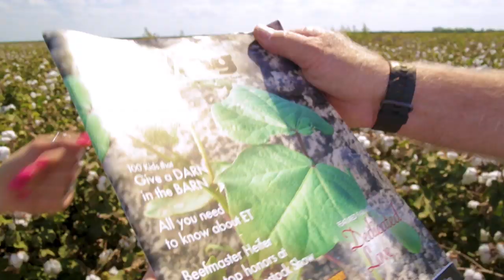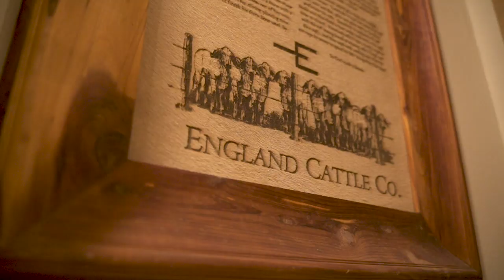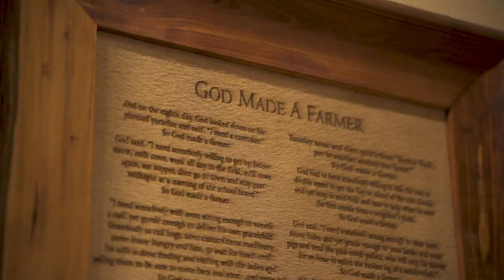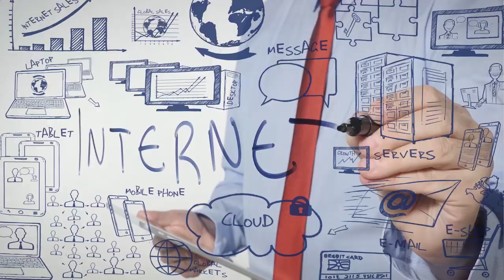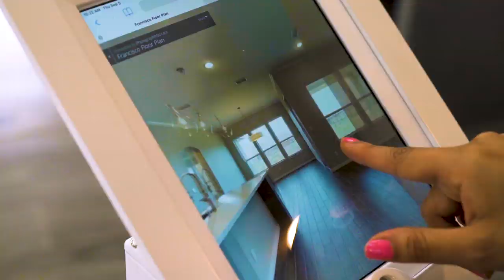Cattle and Cotton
A Tv show all about Agriculture in the Rio Grande Valley.